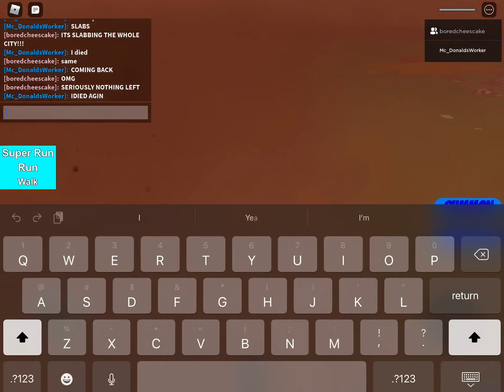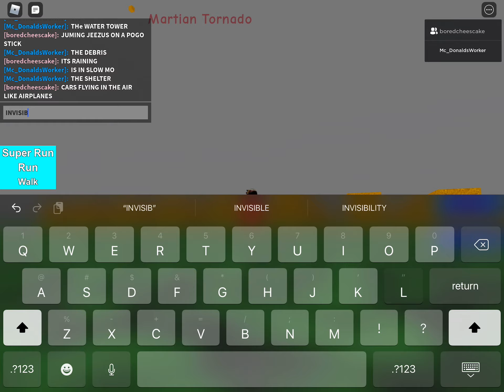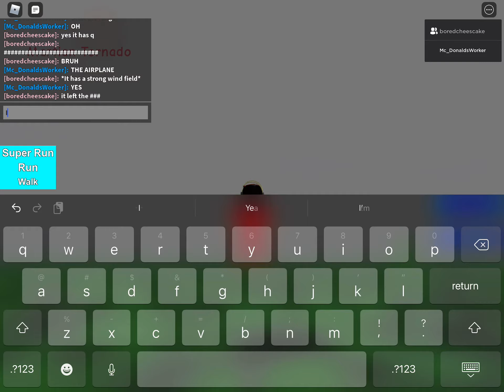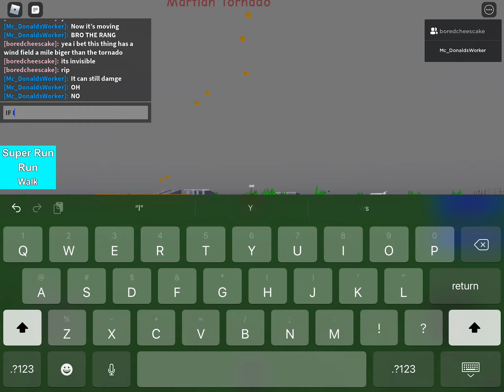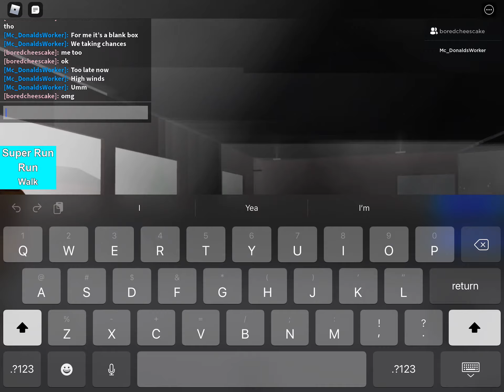Playing Tornado Destruction with my friend